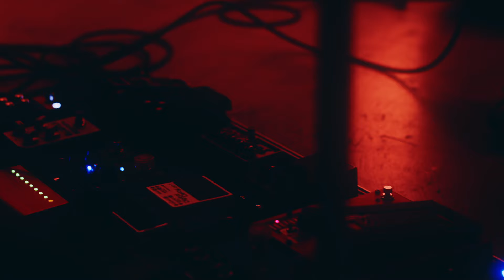WILDFRÄULEIN 2024 A/W Collection | Rakuten Fashion Week TOKYO 2024 A/W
説明